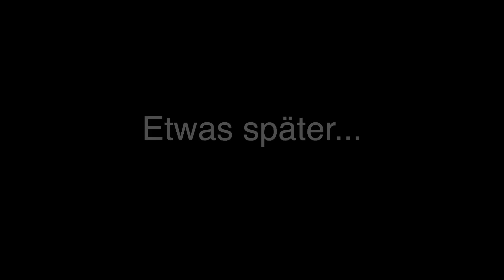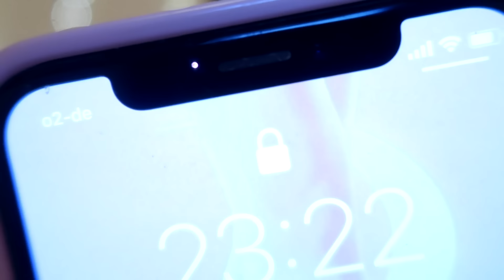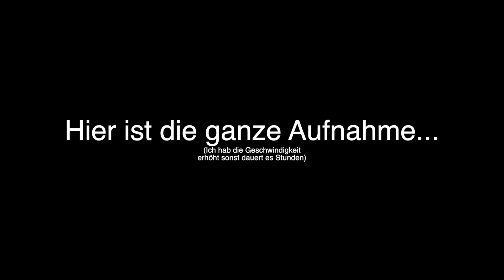FILME um 3 Uhr nachts DICH niemals beim Schlafen im ZIMMER (MEI LEE als TURNING RED auf KAMERA!?)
do not record yourself sleeping at 3 o'clock a.m / FILME um 3 uhr nachts DICH niemals beim Schlafen im ZIMMER mei lee als TURNING RED auf KAMERA!?

SCHREIBE & FACETIME um 3 Uhr Nachts niemals mit MEI LEE aus TURNING RED FILM (PANDA ROT geht ans TELEFON)

24 STUNDEN wer ist BOSS auf der STRASSE in HAMBURG **THI LAN vs. BABY WELPE FLUFFY**

DIENT lediglich zur UNTERHALTUNG dieses TURNING RED HAPPY MEAL MCDONALDS VIDEO